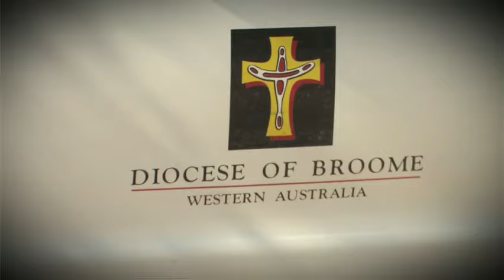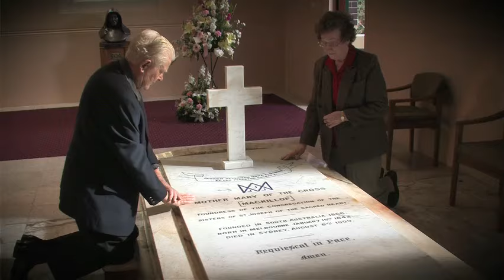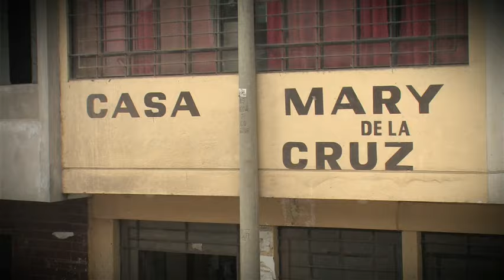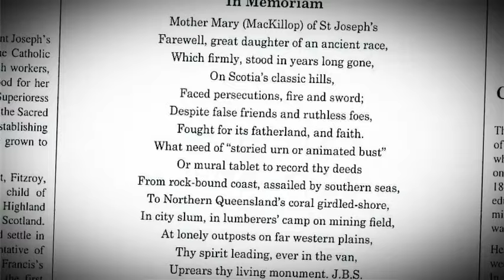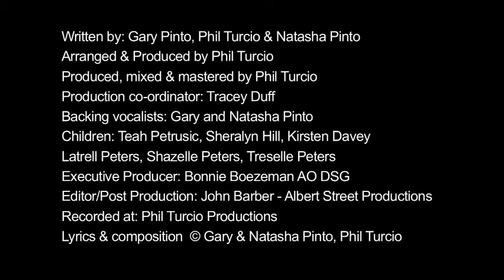Saint Mary MacKillop featuring Gary Pinto - (Download on iTunes)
All proceeds go to the Mary MacKillop Canonisation Fund 2010